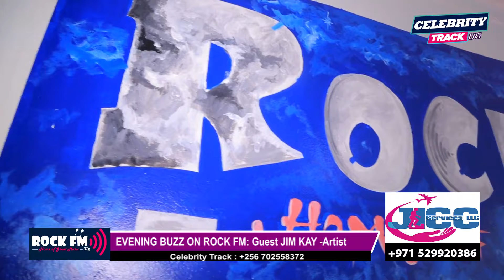ONO OMWANA JIM KAY AYIMBA BULUNGI BAMBI ALINA EDOBOOZI TUMUWAGIRE